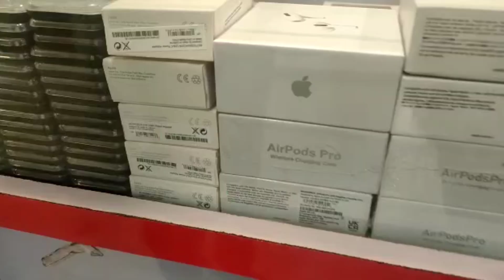Durgapur Juncition Mall And Church ||||Exploring ||||| Marry Christmas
Hello guys
ar plz guys jodi kichu vul hoya thaka comment aa janio

    My instagram id .biswajit1513das